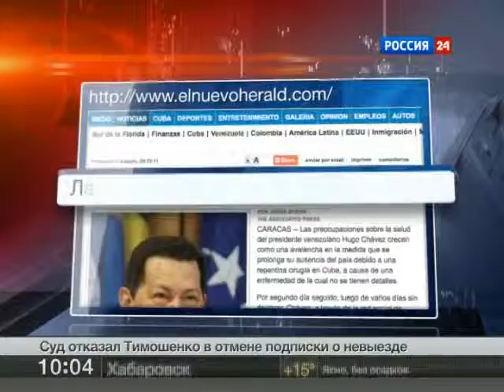Уго Чавес неизлечимо болен